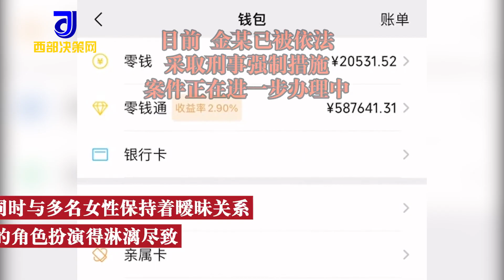男子冒充大款4个月骗女友16万：期间还与多名女性保持暧昧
近日，浙江金华，鲁女士报警称，前男友金某编各种理由向其借了16万，至今未还。经查，2人交往期间，金某称自己是老板，平时出手阔绰，经常换各种豪车开。金某实际是跑货运的，为支付租车费他开始向鲁女士借钱。Recently, in Jinhua, Zhejiang Province, Ms. Lu called the police and said that her ex boyfriend Jin borrowed 160000 from her for various reasons and has not returned it so far. After investigation, during the communication between the two people, Kim said he was the boss. He usually spent a lot of money and often drove in all kinds of luxury cars. Kim actually ran freight. In order to pay the car rental fee, he began to borrow money from Ms. Lu.